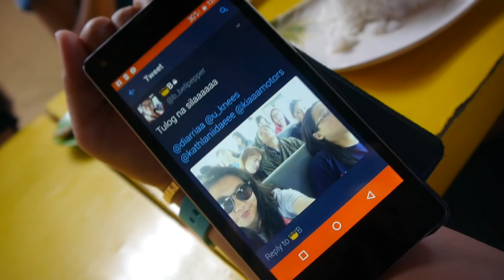GOT MILK?! |VetVlogs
PREVIOUS VLOG:
DAY 7
We went to Kabacan, North Cotabato to visit the University of Southern Mindanao (USM) and observed their College of Veterinary Medicine. Also, we went to the Philippine Carabao Center (PCC) of USM :)
GET IN TOUCH 😉
❤FAQs❤
EDITOR: Sony Vegas Pro 13
CAMERA: Panasonic Lumix DMC-G6K
AGE: 20
GRADE: 4th Year College
COURSE: Doctor of Veterinary Medicine
SCHOOL: University of the Philippines Los Baños

And remember...
A SMILE a day keeps the DEPRESSION away :) :) :)